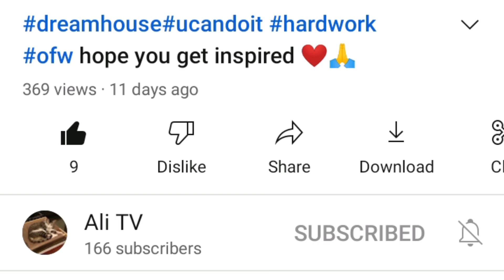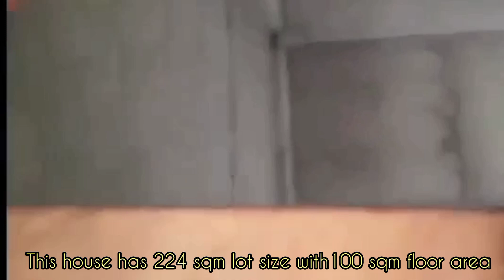Building a house is not easy task! that's why im so grateful to God 🙏❤️ofw